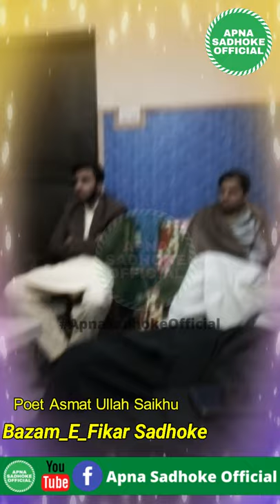Naat Shrif by Asmat Ullah Saikhu Download Free -Apna Sadhoke Official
syed fayyaz ali shah,

fayaz ali atari,